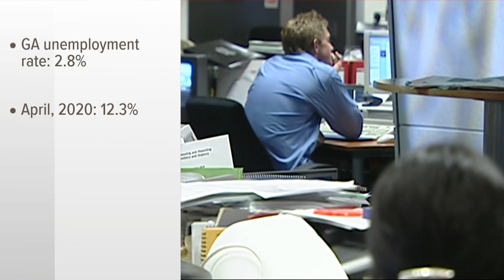Georgia continues to have record-low unemployment rate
It marks the third straight month the rate has been below 3%.